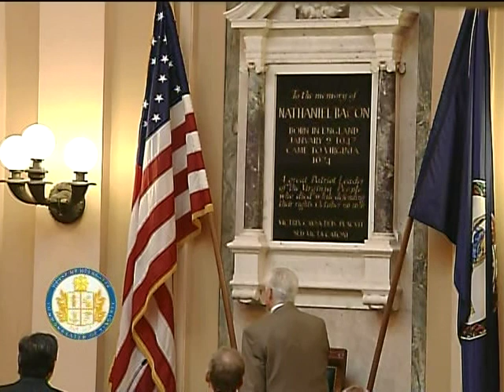Bill Owen 2013 House Resolution 119 Part 1